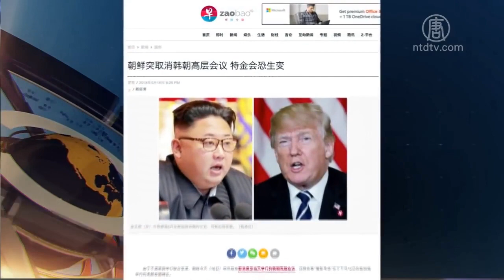文昭教授手撕金正恩變臉原因、北朝鮮暴跳如雷、美國別上習近平當！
大連 香格里拉